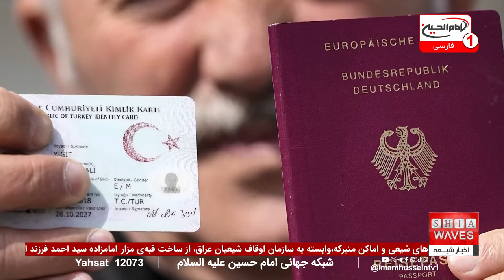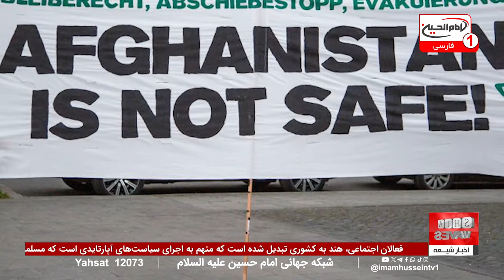برابری جمعیت مسلمانان و مسیحیان تا سال 2060: گزارش کامل در اخبار شبانگاهی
در اخبار کارمل شبانگاهی، پیش‌بینی‌ها حاکی از آن است که تا سال 2060 جمعیت مسلمانان و مسیحیان جهان به حدود 3 میلیارد نفر خواهد رسید و تعداد پیروان این دو دین به برابری نزدیک خواهد شد.
 این تغییرات عمدتاً به نرخ بالای تولد و جوانی جمعیت مسلمانان نسبت داده شده است که در کنار آن، افزایش چشمگیر تعداد مسلمانان در کشورهایی مانند هند و نیجریه نیز نقش کلیدی ایفا می‌کند.

آیا مسلمانان تا سال 2060 جمعیت بیشتری نسبت به مسیحیان خواهند داشت؟ چه عواملی باعث این تغییرات جمعیتی بزرگ می‌شوند؟
در گزارش کامل شبانگاهی، با تحلیل دقیق این پیش‌بینی‌ها آشنا شوید. اگر این موضوع برایتان شوکه‌کننده است، شاید پاسخ به سوالات مهم‌تری را پیدا کنید.
 آیا این تغییرات جهانی به شکلی عمیق‌تر بر آینده سیاسی و اجتماعی جهان تأثیر خواهد گذاشت؟ حتماً این گزارش را از دست ندهید!

ویدیوهای مرتبط

ویدیوهای مرتبط